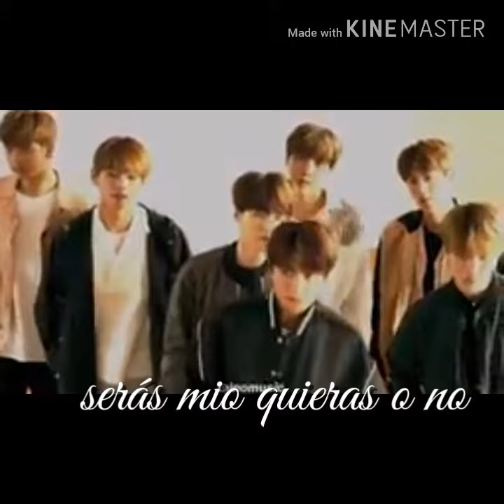Enamorado de un mafioso Trailer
Quiero decirles q este será el comienzo de una gran Historia